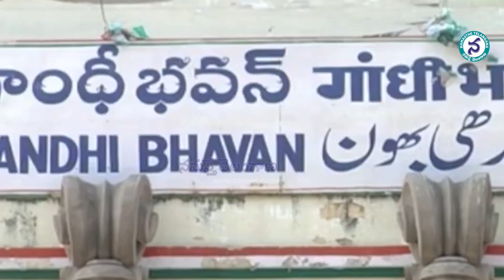హ్యాట్రిక్‌ సీఎంగా కేసీఆర్‌ పక్కా.. || KCR Will Become Hattrick CM Confirmed by Srinivas Goud || BRS